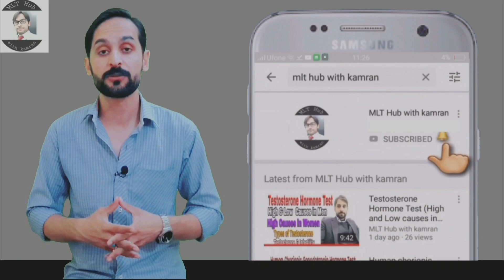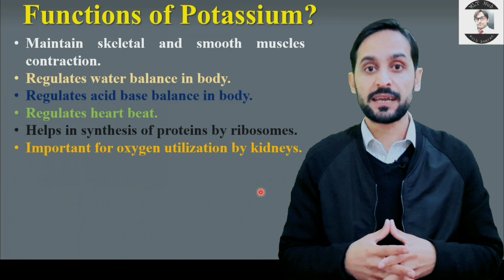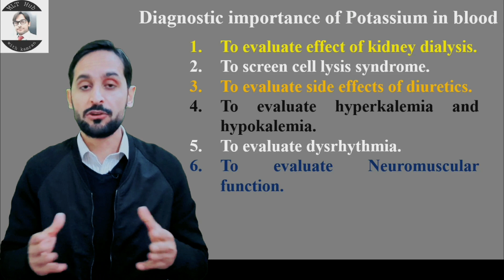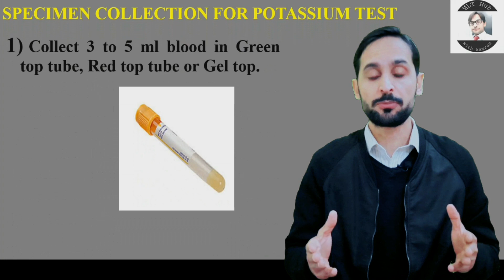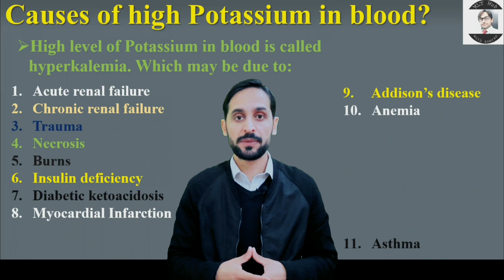Potassium Test in Blood | Diagnostic Importance | Causes of High and Low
Potassium is an electrolyte. Potassium is found within all cells of body.

Queries solved in this video:
00:00 | Introduction?
00:31 | what is potassium?
00:55 | Functions of potassium?
01:53 | Diagnostic importance of potassium in blood?
02:53 | Normal Range of Potassium in blood?
03:17 | Specimen collection for potassium test?
03:33 | Causes of high potassium in blood?
04:04 | Causes of low potassium in blood?